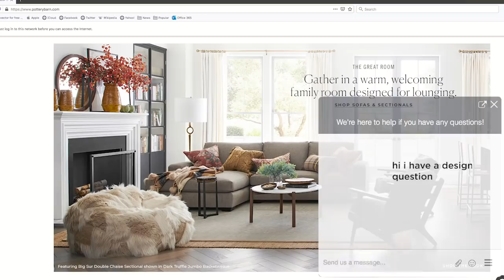Design Crew Services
Designing has never been easier with our design crew services; we are looking to turn around your home for free!

الآن يمكنكم تجديد تصاميم وديكورات منازلكم بسهولة مع خدمات التصميم المجانية التي يقدمها فريق التصميم لدينا!

تفضلوا بزيارة